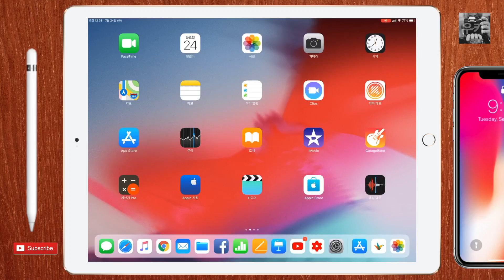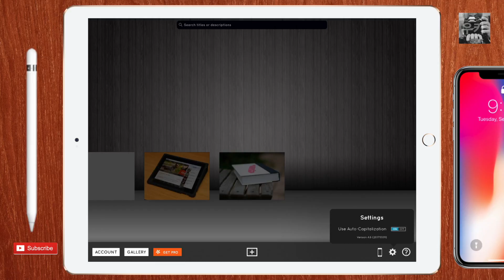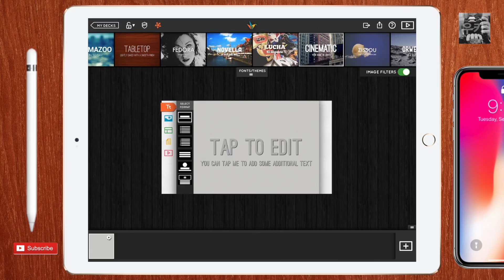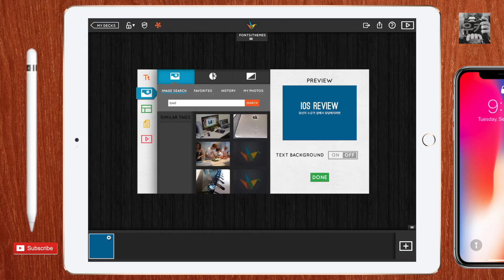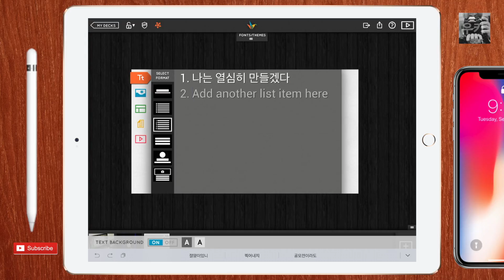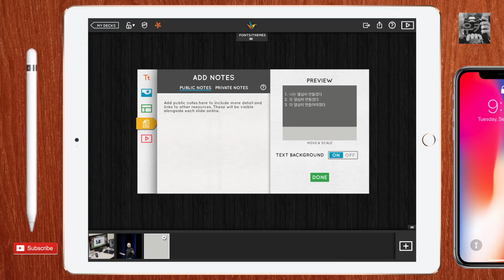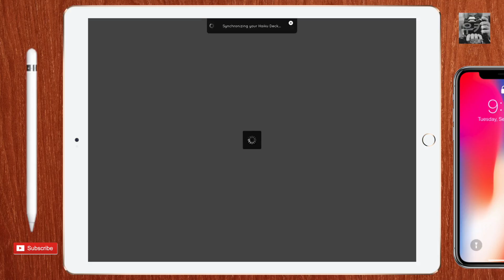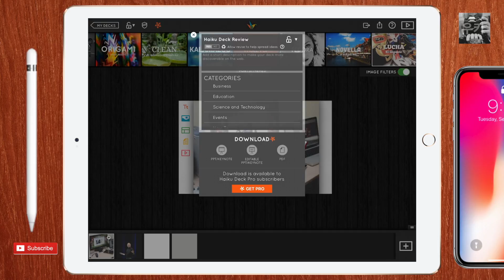이것 좀 잘 만지면 당신은 프리젠테이션 멋쟁이 - Haiku Deck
- 이거 좀 잘 쓰면 완전 멋진 PT 멋쟁이 예약!

My ITEM
Fuji X-H1 / X-100F / XT100 / X-A5
Sony A7S2 / A7R2 / RX0 / NEX3 / NEX5 / QX1 / X3000
Canon M3
Gopro 5 / 6
DXO ONE
iPhone X
LG G7